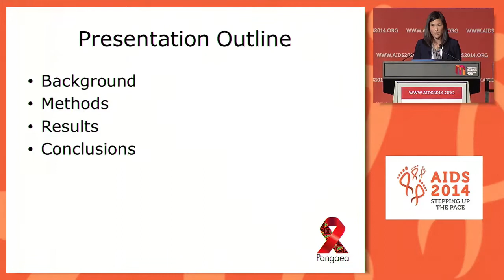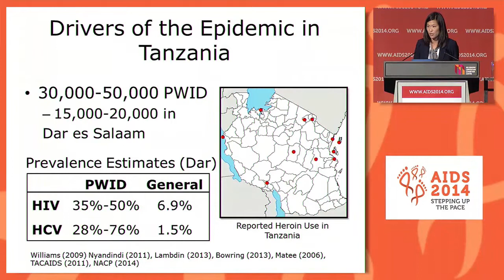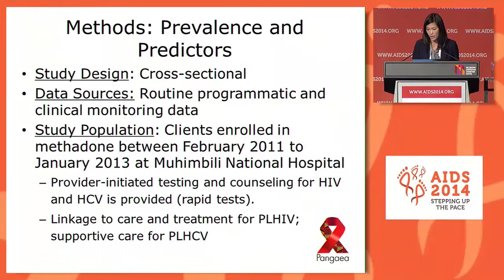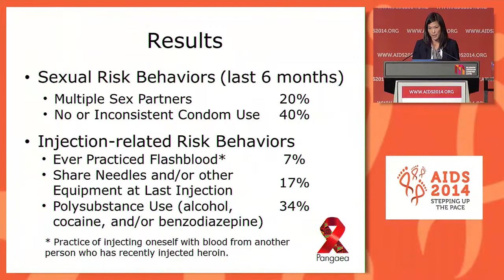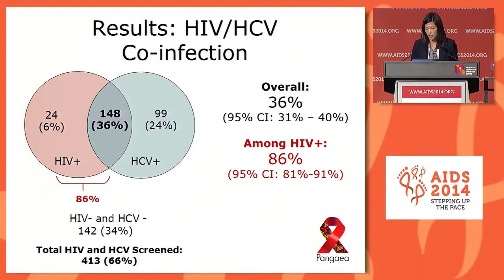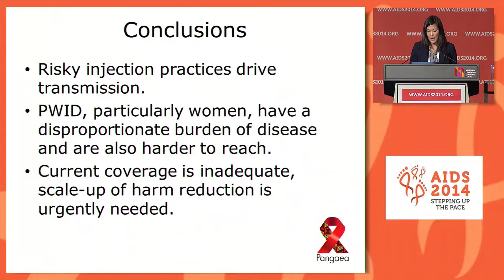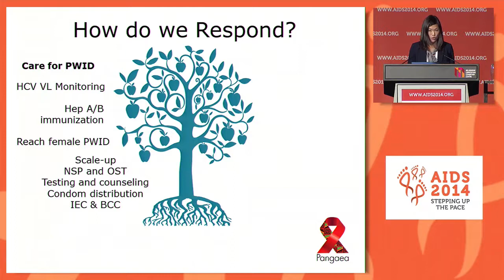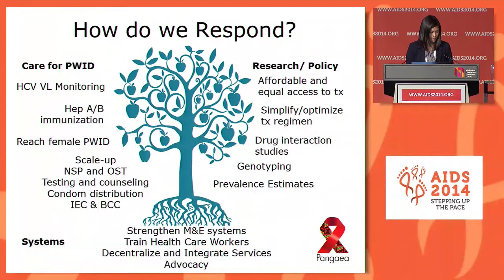Risk factors associated with HCV infection and prevalence of HIV-HCV Co-infection among people ...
Risk factors associated with HCV infection and prevalence of HIV-HCV Co-infection among people who inject drugs receiving medication-assisted treatment in Dar es Salaam, Tanzania O. Chang1, R.D. Bruce1,2, F. Masao3, N. Sabuni4, E. Matiko5, S. Mccurdy6, J. Mbwambo3, B. Lambdin1,7